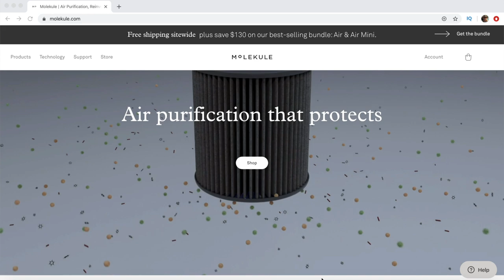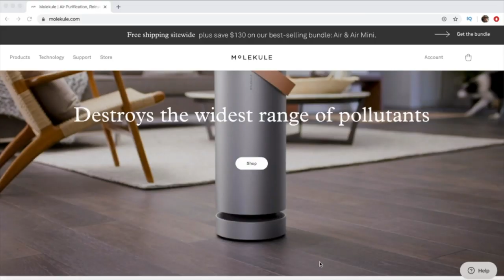KATIE CUTS BRENNAN'S HAIR | IT SEEMED LIKE A GOOD IDEA AT THE TIME | AT HOME HAIRCUT FAIL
The hair salons are closed and Brennan's hair is atrocious!  So, Katie graciously offered to give Brennan her very first haircut and Brennan, surprisingly, accepts!  Well...is seemed like a good idea at the time! Join Our FAMMELLY Adventure!